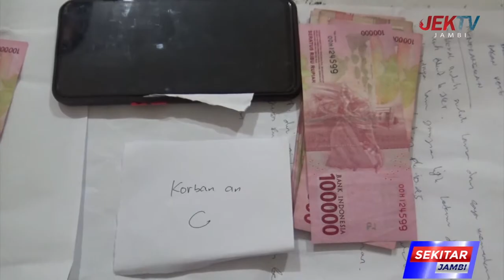KASUS PERDAGANGAN ANAK DAPAT PERHATIAN DARI DPRD KOTA JAMBI